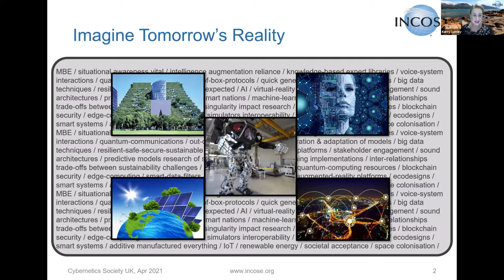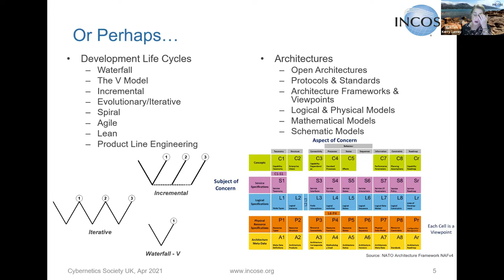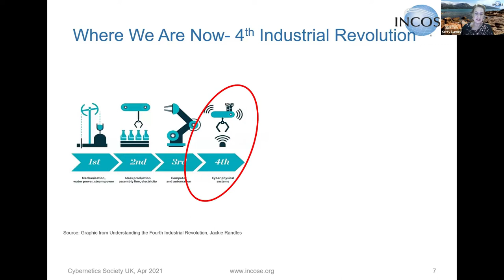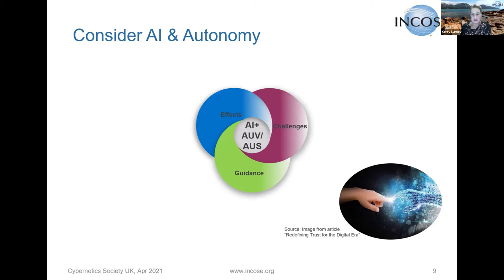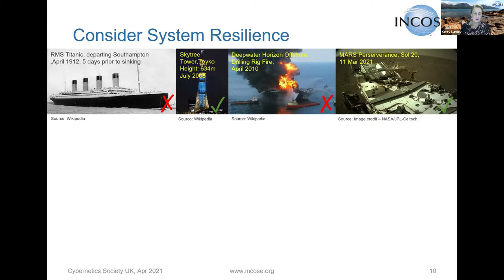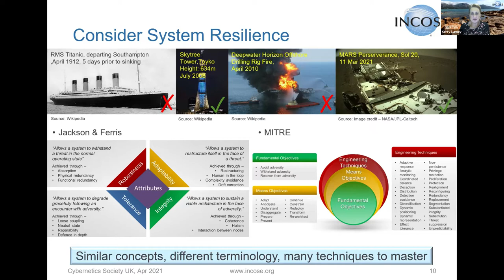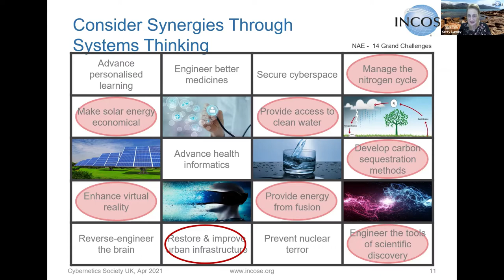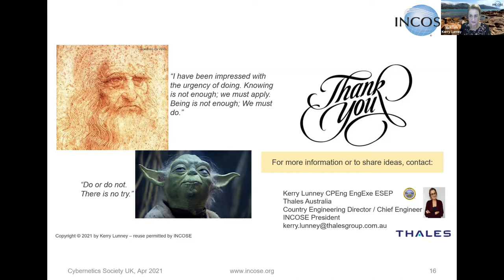PS 7 Systems Engineering Insight and Foresight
Kerry Lunney, President of Incose explores the relationship between Systems Engineering and Cybernetics. Professor Brian Collins, Ambassador at Large, UKCRIC discusses the need for the development of resilient societies and systems.